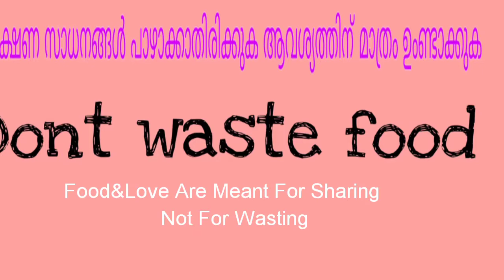ഓറഞ്ച് തൊലി ഒരു സംഭവാട്ടോ🤫/4 Awesome kitchen &Home tips with orange peel/Cuisine Art by Anan/Ep:92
Episode:92
4 Awesome kitchen & Home tips With orange peel
Hello friends,
today i am showing some kitchen and home tips with orange peels.There are lots of beuty and health benefits of orange peel and orange itself. but here, i am showing some kitchen tips and hacks only.
1.Orange peel candy
2.Orange peel candle.
3.Natural air freshener
4.To remove bad odour from shoes